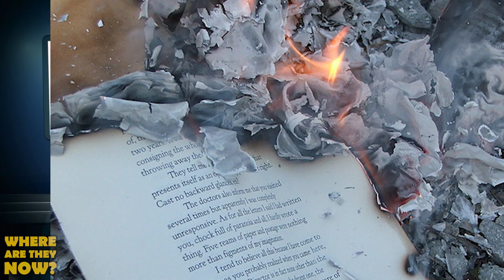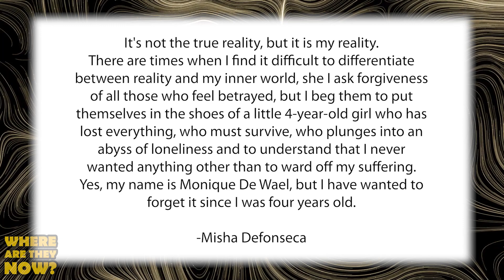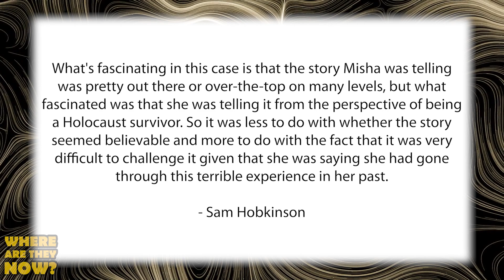Misha Defonseca | Lies Exposed In The Documentary 'Misha and the Wolves' | Where Are They Now?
Misha Defonseca, born Monique De Wael, is a writer and author from Etterbeek, Belgium born on the 12th of May 1937. In 1997 Misha wrote a best selling memoir titled 'Misha: A memoir of the Holocaust Years' with ghost writer Vera Lee and published by Mt. Ivy Press. The memoir told of Defonseca’s true account of survival after the German forces had invaded Belgium during world war 2. After the memoir became a success, Misha's claims made about her life growing up began to be questioned and people began to speculate that her story was untrue. Join us today on Where Are They Now as we take a look at the life of Misha Defonseca, her story and legal battles, and whether are not the tales she told were true.

IN THIS VIDEO:
PRODUCER & FILMED BY:
Chris Stiuso